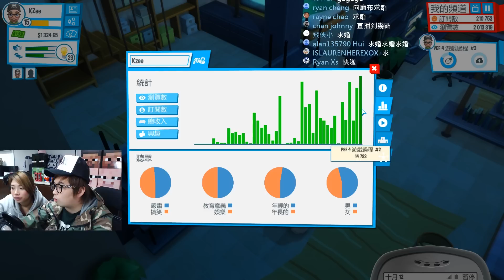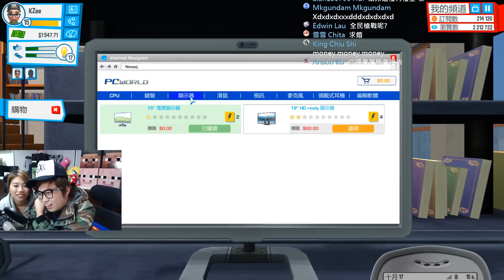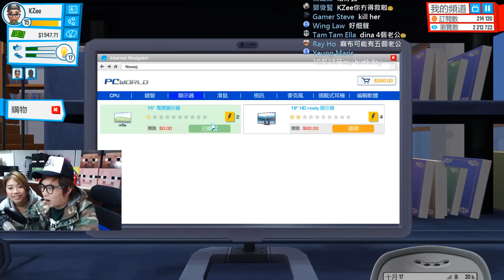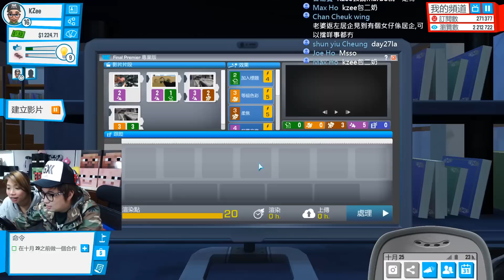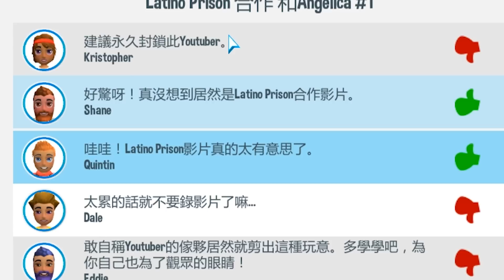結婚遲到找小三？！w/麻布『Youtubers Life(Kz.16) 』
終於要去到人生既下一段...黎啦,嫁比我好嗎?!

ლ(◉◞౪◟◉ )ლ